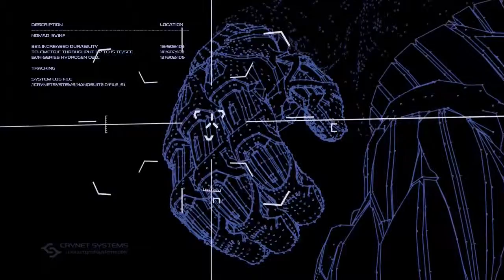Crysis 2 GamesCom 09 Nanosuit 2 Wireframe Trailer HD